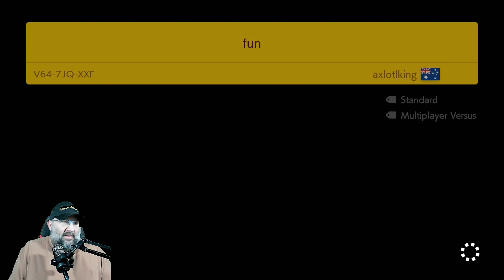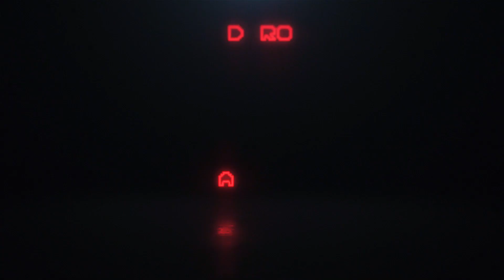SMM 2 Search For Redemption 12 22 23 Run 2+3